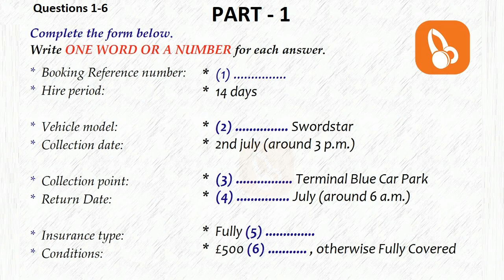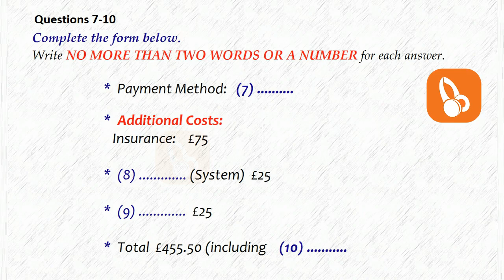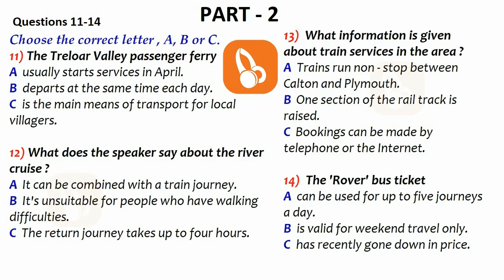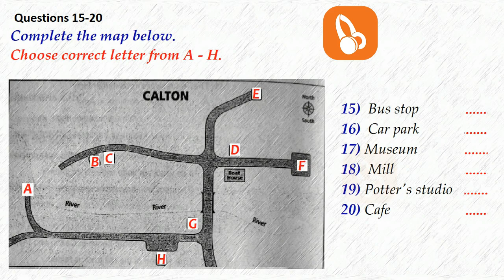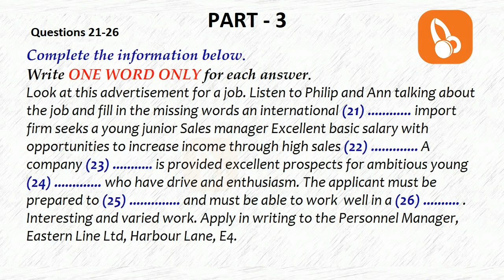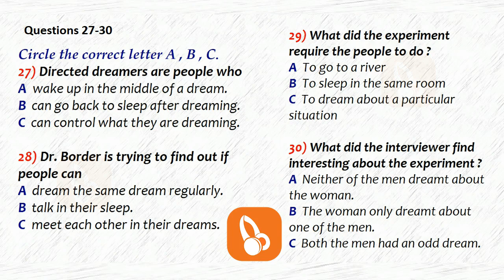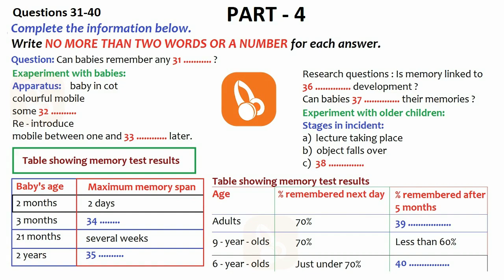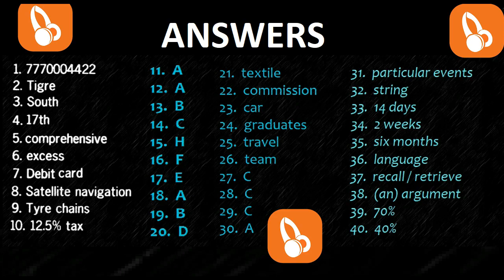😋💥 NEW REAL BRITISH COUNCIL IELTS LISTENING PRACTICE TEST WITH ANSWERS - 2.04.2021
🔥🚩ALE OUDE IDP IELTS LUISTERTAFEL MET ANTWOORDEN | 2021/04/1\2